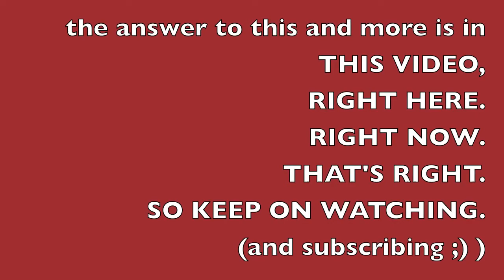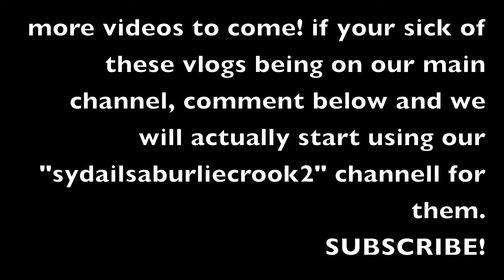SYDNEY AND AILSA TAKE AN ADVENTURE.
not actually, lmfao.
this is what we've been up to.
comment suggesting some video ideas and you could be featured!
yayyyyyyyy